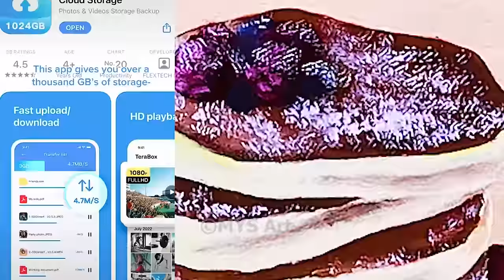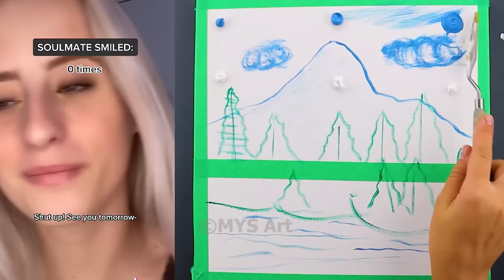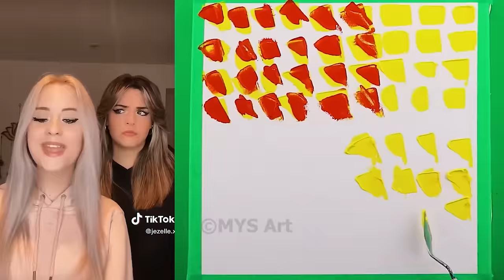*1 Hour*🎨 Text To Speech 🎨 ASMR Satisfying Art| @Jezelle Catherine| POVs Tiktok Compilations 2024 #8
*1 Hour*🎨 Text To Speech 🎨 ASMR Satisfying Art || @Jezelle Catherine || POVs Tiktok Compilations 2024 #8

Storytime, Jezelle Catherin, povs, tiktoks, tiktoks, compilation 2024, 1 hour, text to speech, asmr, asmr satisfying